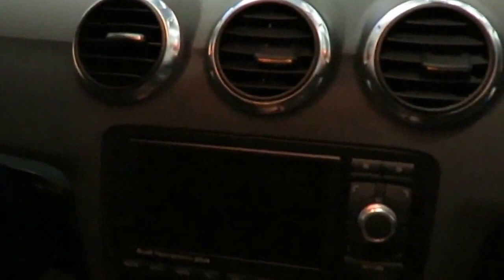AUDI TT 2.5 RS TFSI QUATTRO 2009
FOR A WIDER SELECTION OF PICTURES & INFORMATION ON THIS VEHICLE PLEASE VISIT OUR Upgrades - Heated Front Seats, Satellite Navigation System, BOSE Sound System, DVD Sat Nav System, Privacy Glass, Next MOT due 21/10/2017, Last serviced at 69,246 miles, Full dealership history, Excellent bodywork, Black Full leather interior - Excellent Condition, Tyre condition Excellent, Standard Features - Electronic Climate Control, Drivers Information System (DIS), Anti - Theft Device - Thatcham Category 1 Approved, Concert Audio System - MP3 File - Compatible Single CD Player and Radio Including Aux - in Socket, 18in x 5 - Double Spoke Design Alloy Wheel with Locking Wheel Nuts, Upholstery - Silk Nappa Leather with Contrast Stitching, Electric Front Windows, Aux-in Connection, Satellite navigation, Traction control, Body Coloured Bumpers, Front ISOFIX, Fixed Rear Spoiler, Heated seats, Multi - Function Steering Wheel, Remote central locking, Heated Rear Screen, Leather seats, Parking aid. 4 seats, Black, OVER 40 VEHICLES AVAILABLE TO VIEW IN OUR INDOOR SHOWROOM, ALL VEHICLES GO THROUGH A 50 POINT MECHANICAL INSPECTION & UPTO 3 YEARS WARRANTY AVALIABLE, ALL PAYMENT METHODS ACCEPTED & PART EXCHANGE CONSIDERED, NO DEPOSIT & LOW RATES OF FINANCE AVALIABLE, DRIVE AWAY THE SAME DAY WITH OUR 5 DAY INSURANCE, NATIONWIDE DELIVERY ARRANGED. We would be more than accommodating should an out of hours appointment be required please call on 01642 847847 or 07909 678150.